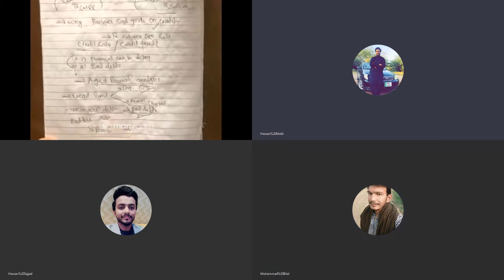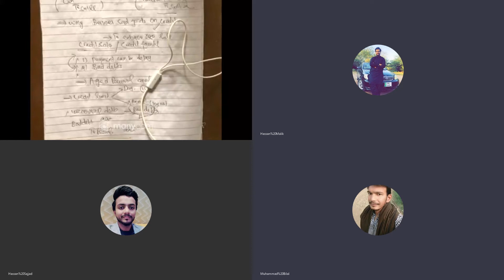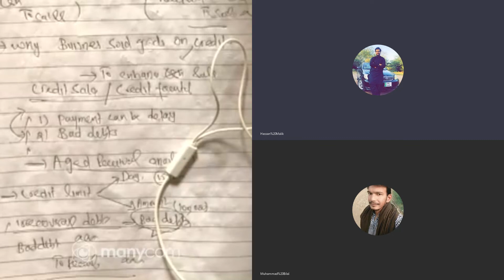Reciveables |Reciveable | Adp ,acca ,b.com,m.com ,c.a||what is reciveables